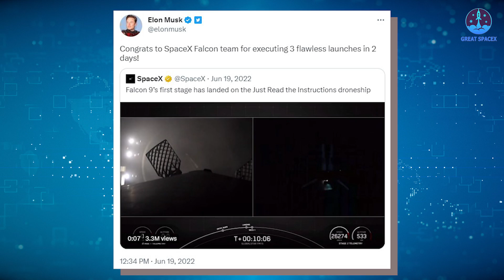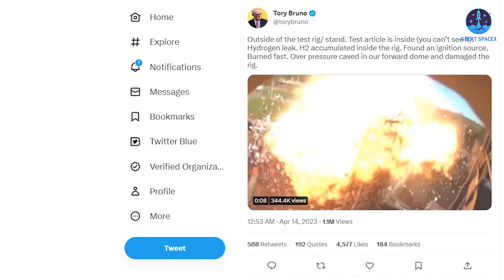What SpaceX Falcon 9 has done is totally shocking to the entire world!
1) 🎵 ABOUT ALL TRACK IN MY VIDEO 🎵
2) SOURCES OF THUMBNAIL

What SpaceX just did with Falcon 9 is totally shocking to the entire world!
With the ability to take humans to new frontiers of the universe, SpaceX's Starship is considered one of the hottest spots attracting global attention. This is not surprising as SpaceX has previously achieved a historic milestone with the Falcon 9 rocket, which Elon Musk dubbed as SpaceX's "workhorse." The success of Falcon 9 has captured the world's attention and brought awareness to the breakthroughs in space technology that the company is achieving.
So what did SpaceX do with Falcon 9 to shock the whole world?
Let’s find out in today's episode of Great SpaceX:
After 20 years of formation and development, SpaceX is still a name that continuously breaks its own records.
SpaceX's Falcon 9 rocket was launched in June 2010, twelve and a half years ago. The Falcon 9 rocket is 70 meters tall and has a mass of 1.2 million pounds. Its first stage is powered by nine Merlin engines that generate 1.3 million pounds of thrust at sea level, which increases to 1.5 million pounds after the rocket reaches the vacuum of space. Falcon 9 can carry payloads of up to 22,800kg to low Earth orbit (LEO) and payloads of up to 8,300kg to geostationary transfer orbit (GTO).
 Considering that the company's only previous experience was with a very unreliable low-intensity rocket, the Falcon 9 had an impressive start, failing only partially in its first five years of operation. Then came the boom period of Falcon 9 with a series of new records being set.